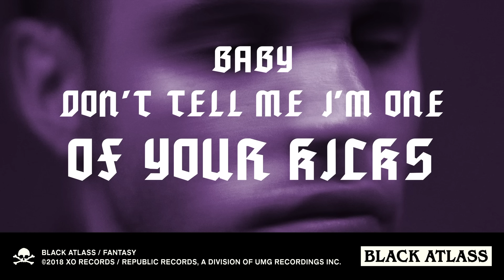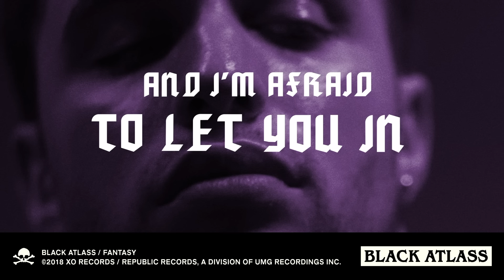Black Atlass - Fantasy (Lyric Video)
Fantasy (Official Lyric Video)

Video Directed and Produced by Katia Temkin